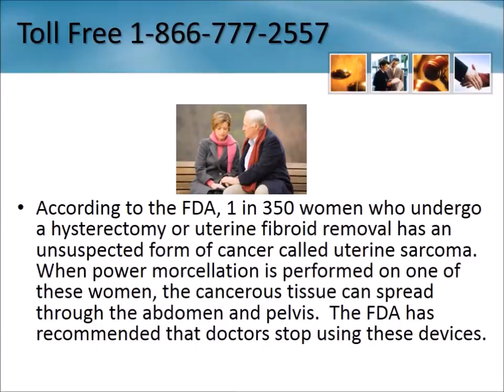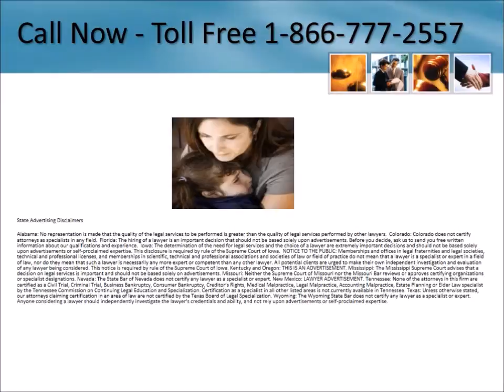Hysterectomy Cancer Lawyer Arlington Texas 1-866-777-2557 Fibroid Surgery Morcellator Lawsuit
Hysterectomy Cancer Lawyers Arlington Texas 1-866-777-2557 Hysterectomy Fibroid Surgery Lawsuit Texas Power Morcellator Lawsuit Settlements Free Consultation - No Legal Fees Unless You Receive Compensation - We are investigating cases involving cancer diagnosis after hysterectomy or myomectomy (fibroid removal surgery)